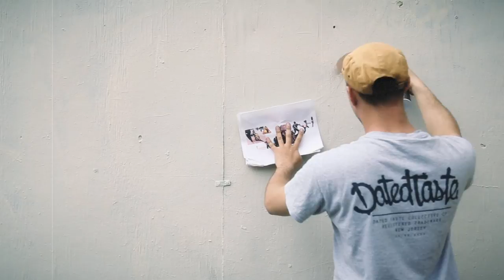Element Tree / ArtPrimo.com presents: Yardwork Feat. Distort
Shot and edited by Serringe of theelementree.com